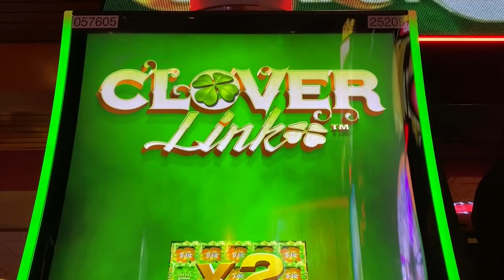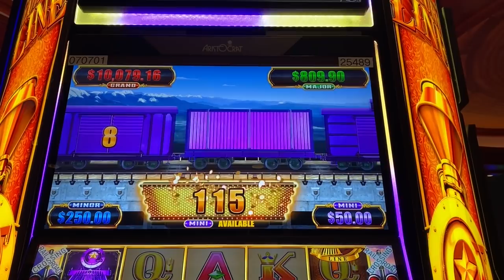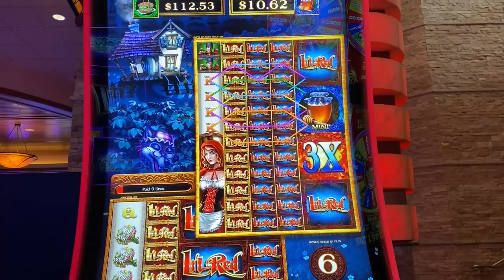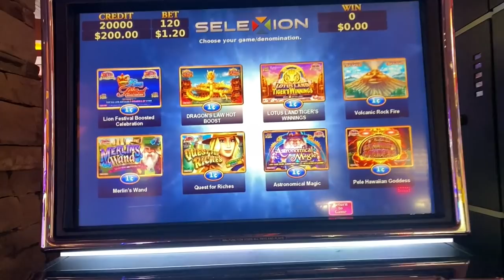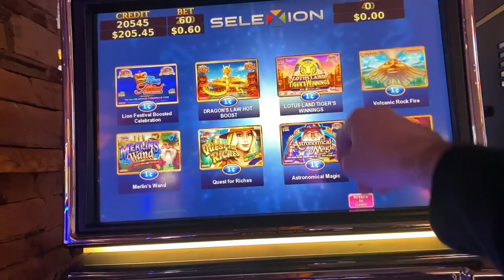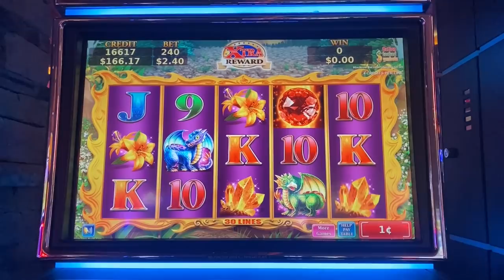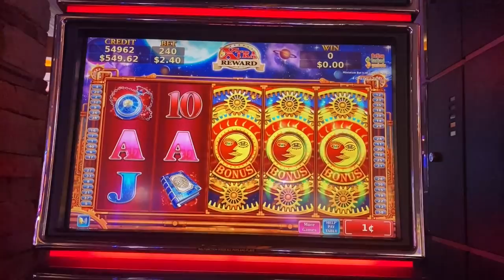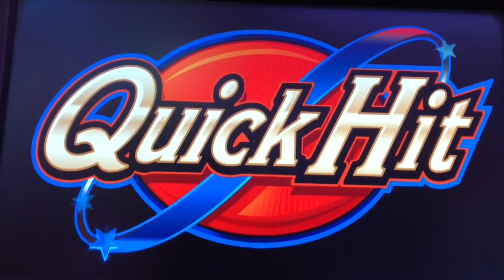SUPER LUCKY!! BACK to BACK JACKPOTS on LIL RED SLOT MACHINE!!!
I am so thoroughly impressed with how lucky I've been on the Lil Red slot machines lately!!  Check out these back to back Jackpot Handpays I got recently!!